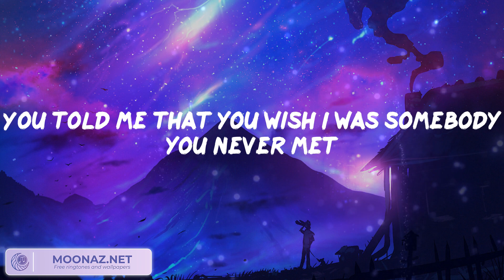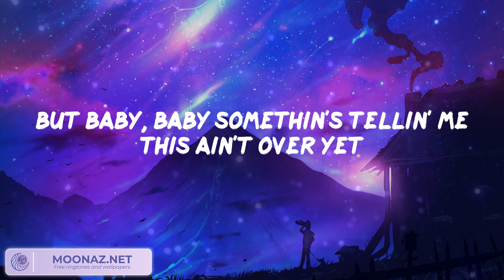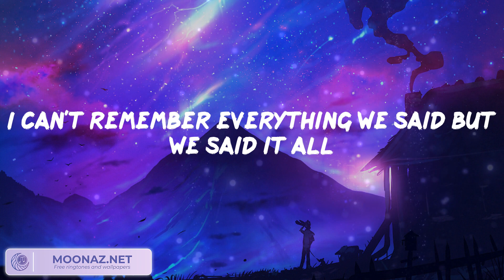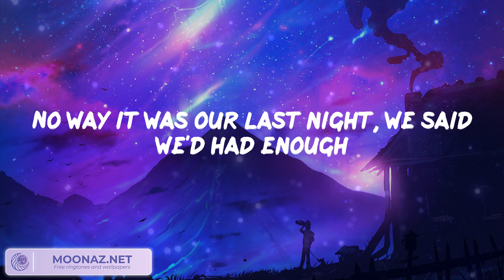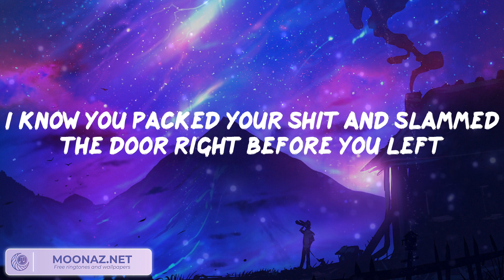Morgan Wallen - Last Night (Video Lyric) | Pillow Music